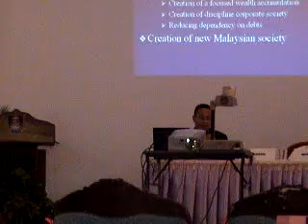nuradli- Gold Dinar UiTM Shah Alam 18 May 2004